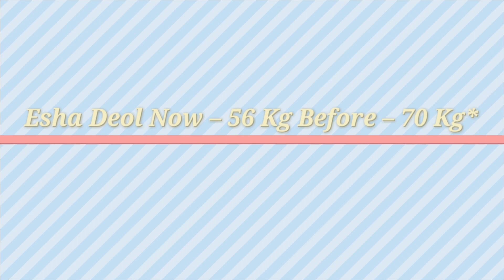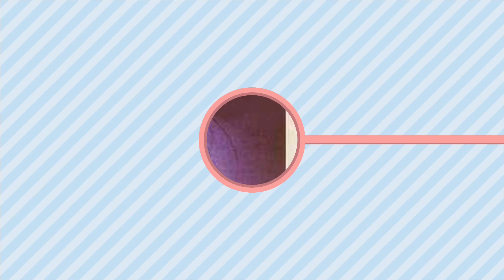Top Bollywood Actresses Who Went From Fat To Fit | With Their Now And Before Weights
Top Bollywood actresses who went fat to fit is listed in this video with their current weight vs their previous weight
Alia Bhatt Weight
Now –    54 Kg
Before – 70 Kg

Sonam Kapoor Weight
Now –     57 Kg
Before – 86 Kg

Sonakshi Sinha Weight
Before – 94 Kg
Now    –  60 Kg
.and etc
Please leave a like because 1like= lots of love from you